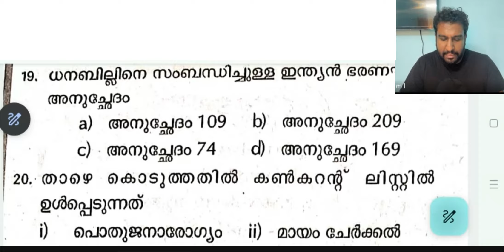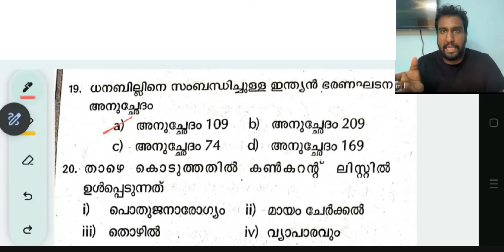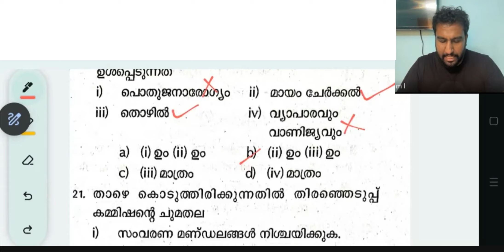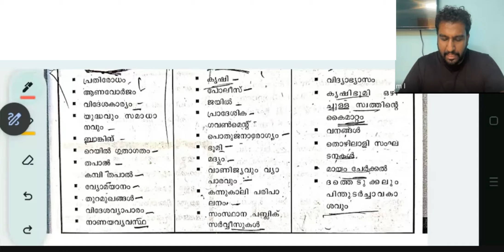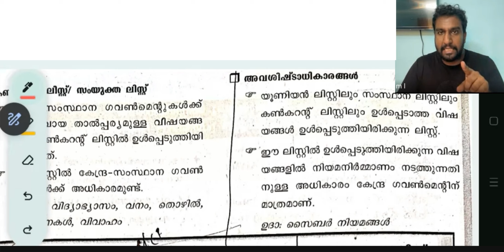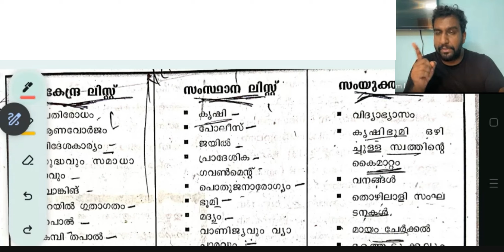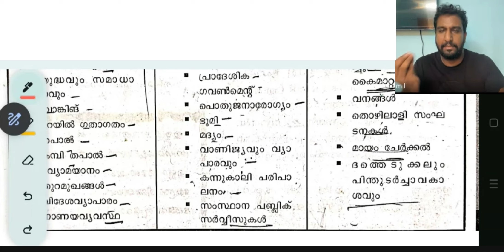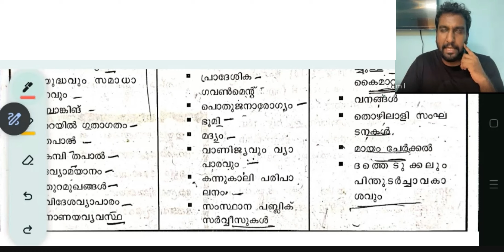മണി ബിൽ, ഭരണഘടന ലിസ്റ്റുകൾ പഠിക്കാം | CPO പരീക്ഷ ഉള്ളവർ ഉറപ്പായും കാണുക | LDC 2024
2023 ലെ പരീക്ഷകൾക്ക് വേണ്ടിയുള്ള ക്ലാസുകൾക് ബന്ധപ്പെടുക

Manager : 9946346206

LDC 2024 / LGS 2024  / lpup ഓൺലൈൻ & ഓഫ്‌ലൈൻ ബാച്ചുകൾ